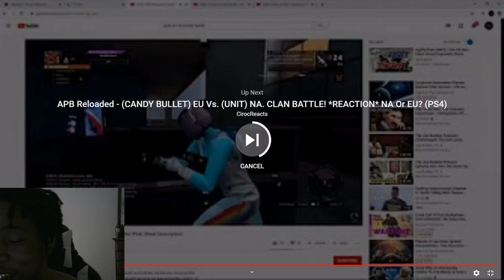APB Reloaded | FAT C91 Player Reaction | SMGs OP!?